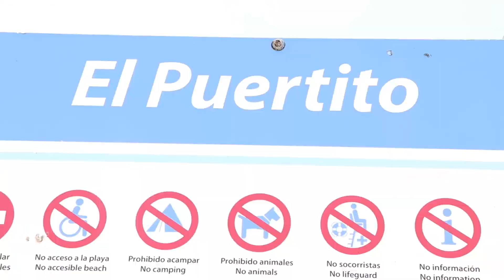El Puertito de Adeje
El Puertito de Adeje, la música del vídeo soy yo tocando la guitarra, el concierto de Aranjuez del maestro Rodrigo